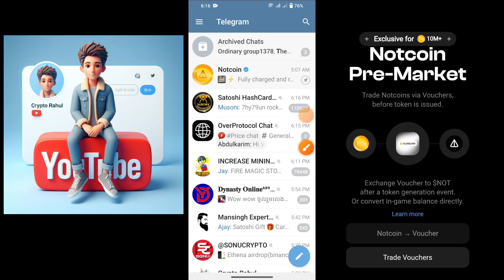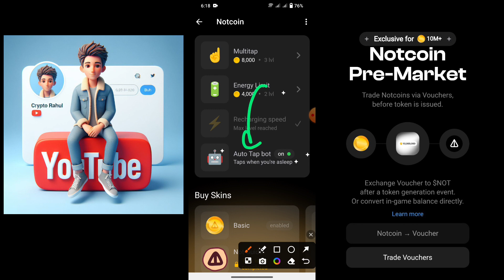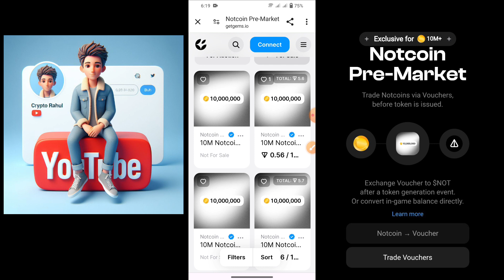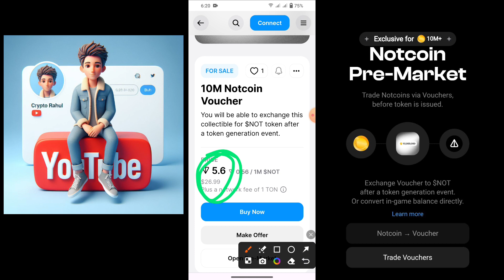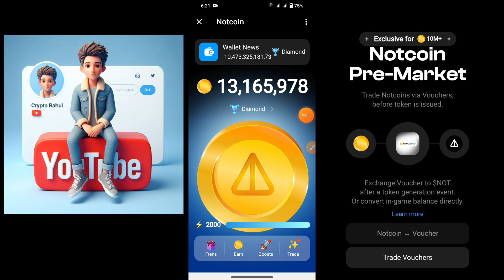Notcoin Pre Market Price $0.0001 || NotCoin Bybit Exchange Listing || NotCoin Sell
NOTCOIN
NOTCOIN AIRDROP
NOTCOIN Free Airdrop
NOTCOIN Free Mining Project
NOTCOIN telegram Airdrop
NOTCOIN Free Mining telegram
telegram bot
telegram airdrop
airdrop
free airdrop
bitcoin
linea airdrop telegram bot
telegram airdrop bot
join telegram airdrop
best airdrop telegram bots
layerzero airdrop telegram bot
zksync airdrop telegram bot
scroll airdrop telegram bot
crypto airdrop
how to telegram airdrop
telegram airdrops
telegram earn money
eth miner telegram boat
airdrop bot
telegram bots
telegram bitcoin miner
telegram boat eth miner payment proof